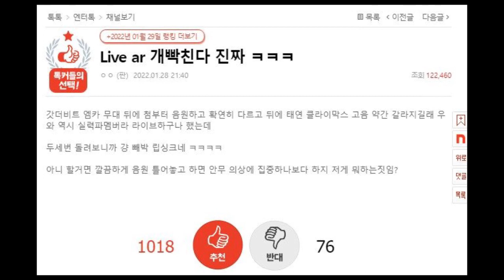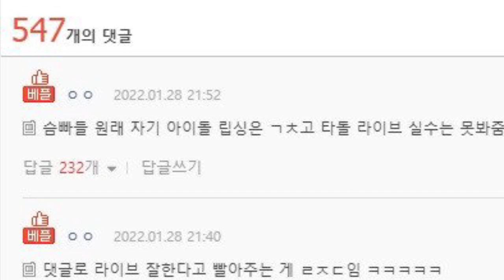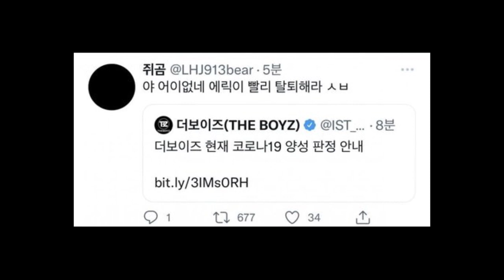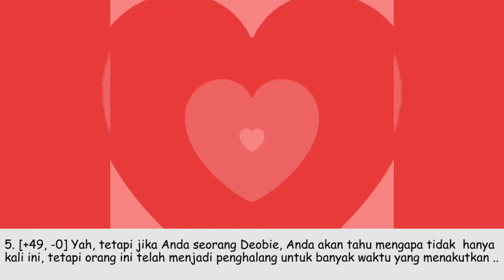KNETZ Kecewa dengan GOT & Tuding Mereka LYP SYNC, Eric Diminta Tinggalkan TBZ Oleh Fansite Hyungjae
For this time kita akan membahas topik terhangat seputar dunia perkpopan yang pastinya sangat sayang banget untuk dilewatkan. Berita kali ini datangnya dari siapa aja si,